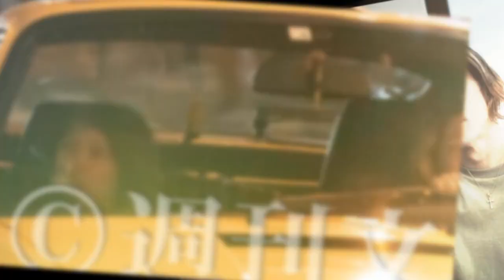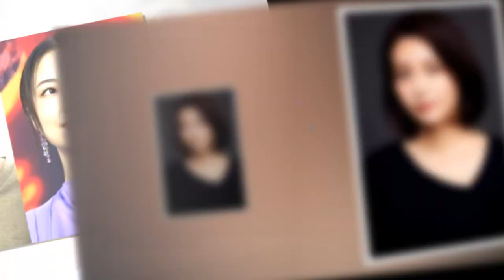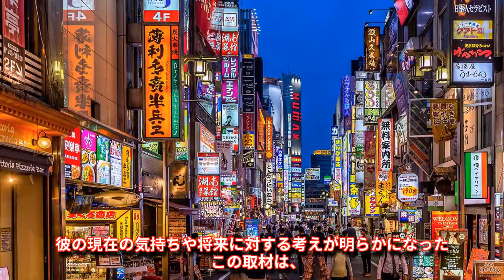大ヒット美容本のMEGUMIとDragon Ash降谷の別居・離婚背後にある驚きの事実。「Dragon Ash」降谷の衝撃的な不倫現場。A子さんとの関係、降谷建志が衝撃の告白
もし私の動画を気に入ってくれたら、サポートしていただけます🙂「著作権の免責事項」1976年著作権法の第107条に基づき、「公正な使用」は批評、コメント、ニュース報道、教育、奨学金、研究などの目的で認められています。⚠️重要⚠️もしオーディオやビデオの所有者がこのビデオを削除したい場合は、 にメッセージを送ってください。